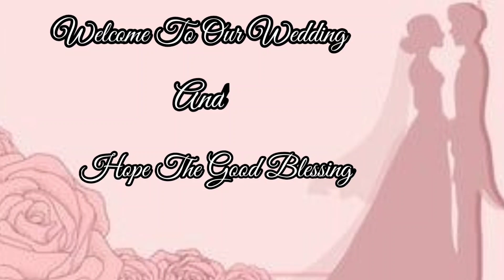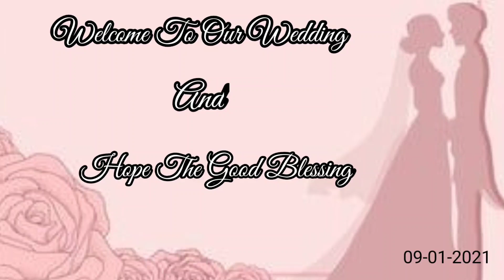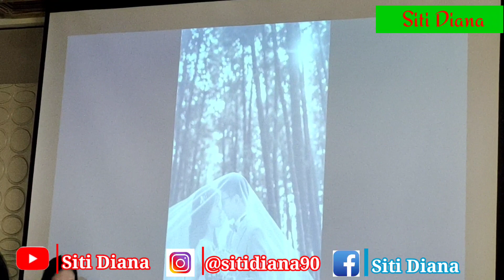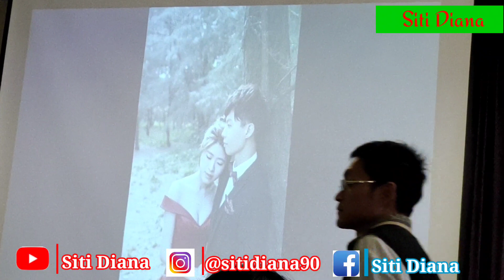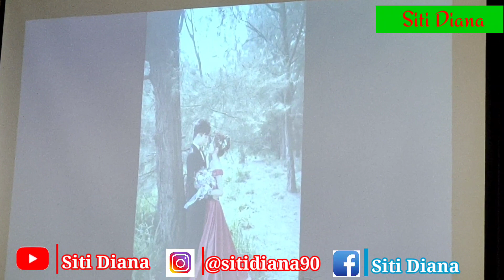Acara Resepsi Pernikahan Orang Taiwan||Taiwan Vlog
Assalamualaikum wr,wb,!!

Hallo Semua,, kembali lagi di channel saya ini
Nah,,kali ini saya share sama kalian,cara orang Taiwan melakukan resepsi pernikahan.

Tonton Vidionya sampai selesai ya🙂

Wassalamu'alaikum wr,wb!!